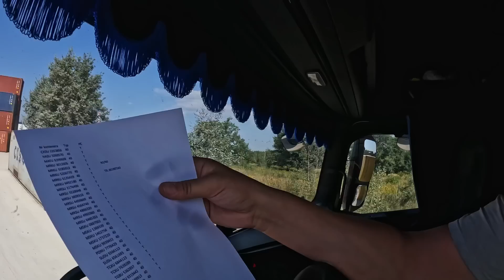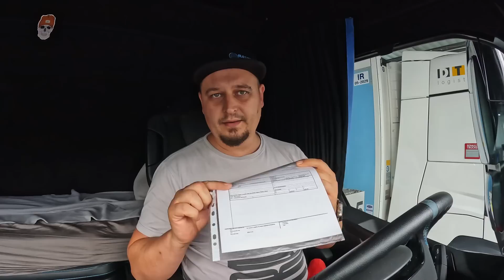Załadunek we Wronkach i do Spedcontu | Nowe kierunki ?!?